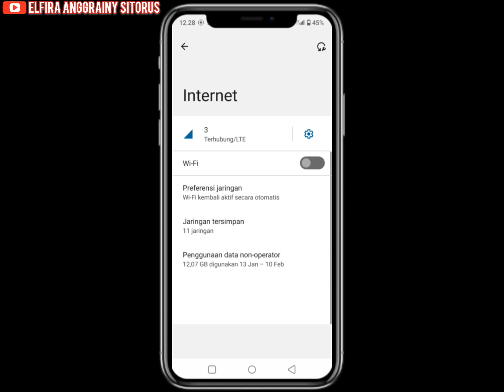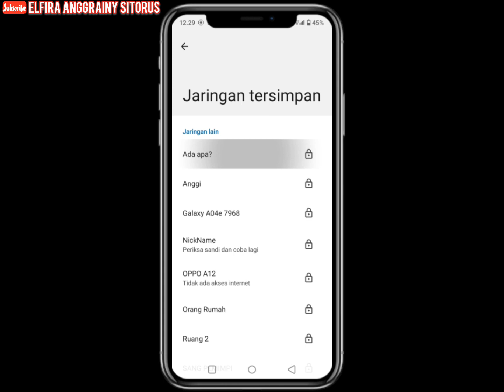Cara Mengetahui Semua Password Wifi Yang Terhubung Di HP Android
Hay guys balik lagi ke channel youtube aku. Channel seputar dunia tutorial. Vidio ini berisi tutorial Cara Mengetahui Semua Password Wifi Yang Terhubung Di HP Android.

Ketika kita terhubung ke jaringan wifi maka secara otomatis kata sandi WiFi tersebut akan tersimpan di hp android yang kita gunakan.

Namun kita juga sering lupa dengan semua kata sandi yang pernah terhubung di hp android kita. Tapi jangan khawatir. Di vidio ini aku akan kasih tutorialnya ke kalian bagaimana cara melihat kembali semua sandi Wifi yang pernah terhubung di hp android. langsung aja tonton Video ini. semoga video ini bermanfaat untuk kalian.